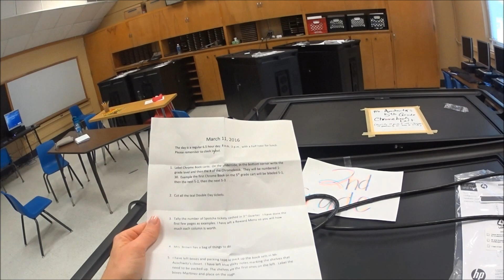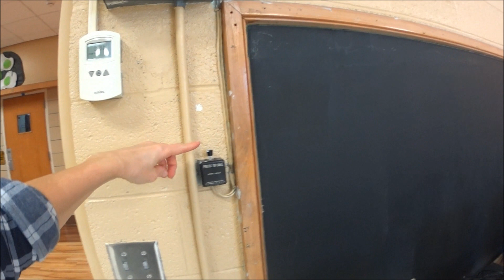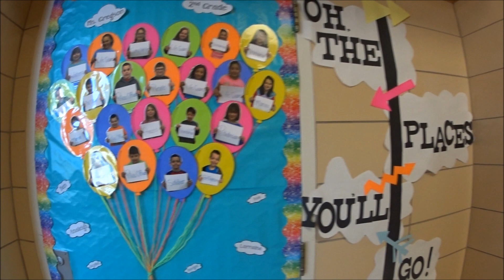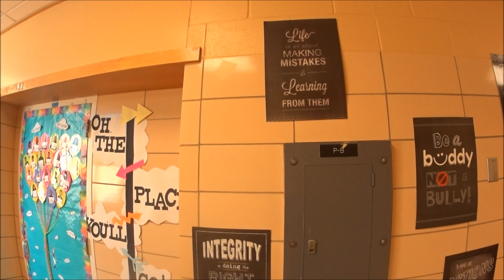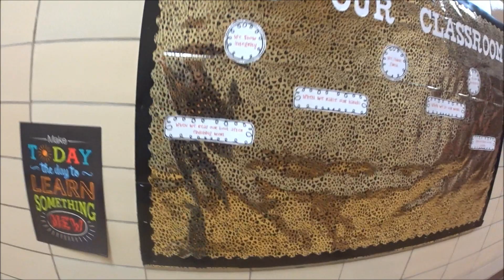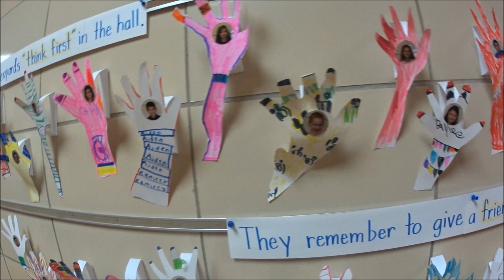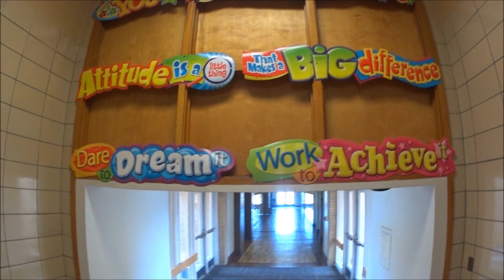США День в Пустой Школе